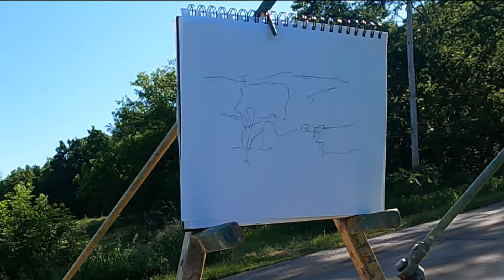Hay Bales in June | Plein Air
Join me on a beautiful June day as I set up my easel in a picturesque field to capture the essence of summer through my painting of hay bales. There's something so peaceful about painting outdoors, surrounded by the vibrant colors of nature and the gentle rustle of the breeze. In this video, I'll walk you through my process, from selecting the perfect spot to the final brush strokes that bring the scene to life. Whether you're an art enthusiast or simply enjoy the beauty of the countryside, I hope this video inspires you to see the world through an artist's eyes.

Let's embark on a journey of creativity together!